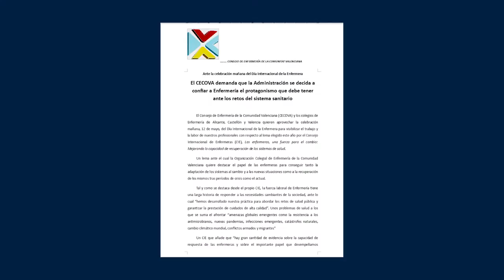Día Internacional de la Enfermera | Cecova TV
El 12 de mayo se conmemora el Día Internacional de la Enfermera. Una cita que sirve para dar mayor visibilidad al colectivo más numeroso en la Sanidad pero, en cambio, menos reconocido por parte de la Administración. Esta jornada se ha centrado en la necesidad de reconocimiento y en la contribución de la Enfermería en la creación de sistemas de salud resilientes.